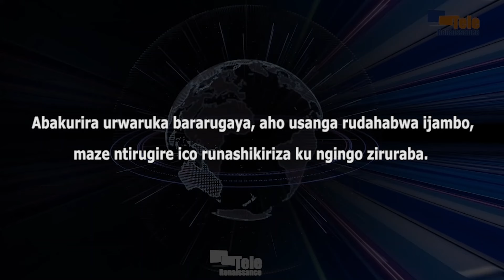Urwaruka rutegerezwa kuja hamwe maze rukiyubahiriza muri politike (D. Banshimiyubusa)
Urwaruka abarukurira bararugaya, aho usanga rudahabwa ijambo, maze ntirugire ico runashikiriza ku ngingo ziruraba. Ivyo binegurwa na Denis Banshimiyubusa, umuhinga mu vya politike. Akaba yabivuze mu kiganiro yahaye abanyeshure ba kaminuze i Bujumbura ku munsi wa gatandatu. Agahamagarira urwaruka kugira urunani, maze rurinde rugire ikibanza muri politike kugira rube mu bafata ingingo nziza ziruraba.